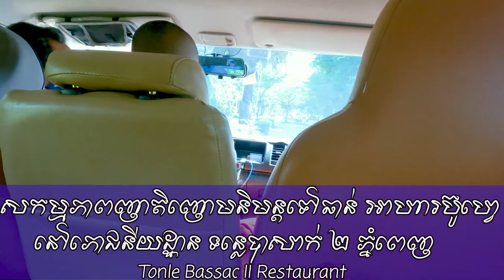សកម្មភាពញាតិញោមនិមន្តទៅឆាន់ អាហារប៊ូហ្វេនៅ Tonle Bassac II Restaurant 8/29/2022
សកម្មភាពញាតិញោមនិមន្តទៅឆាន់ អាហារប៊ូហ្វេ
     នៅភោជនីយដ្ឋាន ទន្លេបាសាក់ ២ ភ្នំពេញ
   Tonle Bassac II Restaurant 8/29/2022